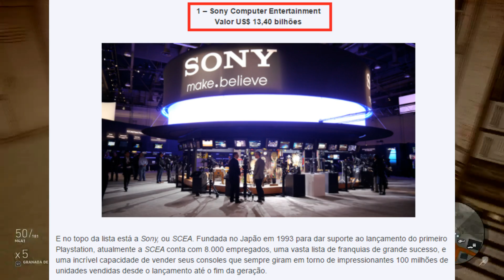BOMBA! Próximo jogo do estúdio de KILLER INSTINCT sairá também para PS4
Mais um estúdio que sai debaixo das asas da Microsoft e vai fazer jogos multiplataforma. Bad...

► PSN ID: Mazinho47
► Gamertag: MaThEuSo 47